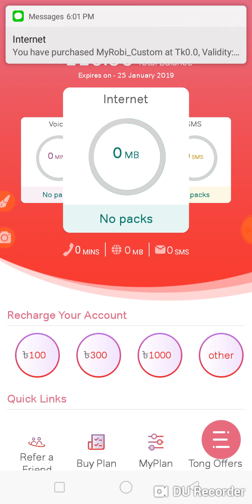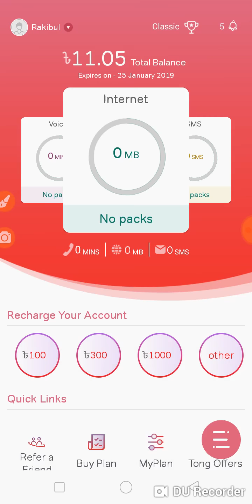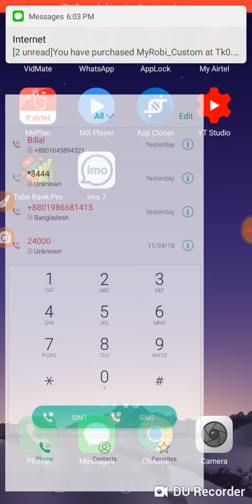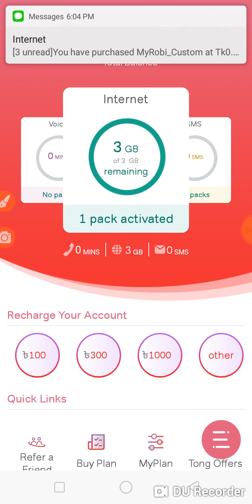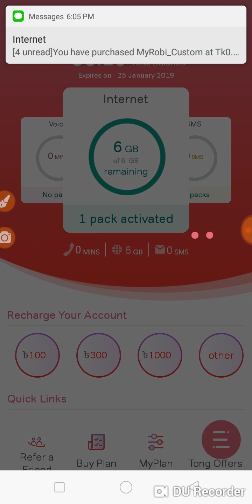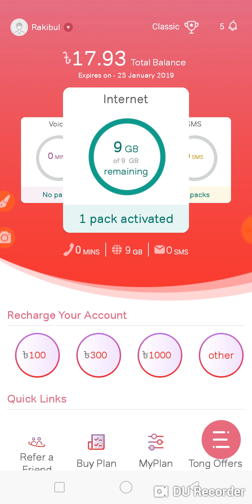৩০ দিন মেয়াদে এয়ারটেল সিম এ ১০ জিবি নিন খুব কম টাকায় airtel new internet offer 2018